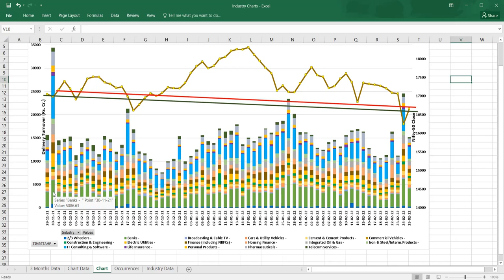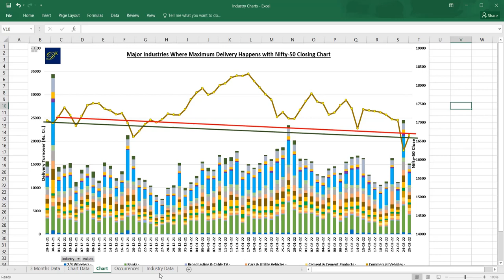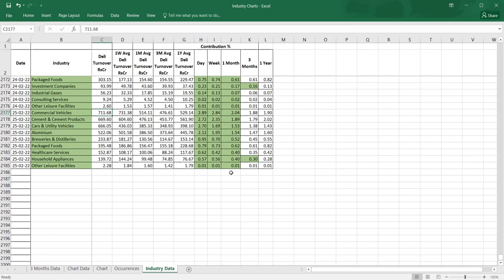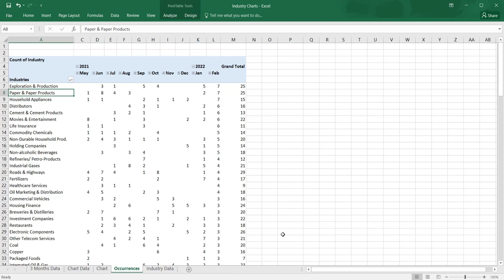How to Use Daily MS Excel File with Industry Data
Dear friends,

I am trying to make you familiarised with my Daily MS Excel File with Industry Data which I keep sharing in Data Hunter Telegram Channel.